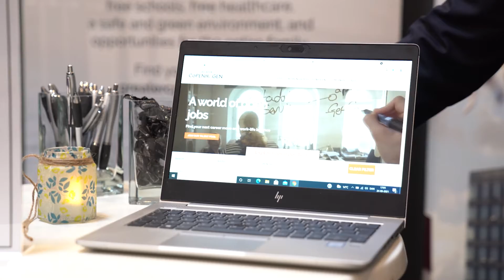International Citizen Days 2022